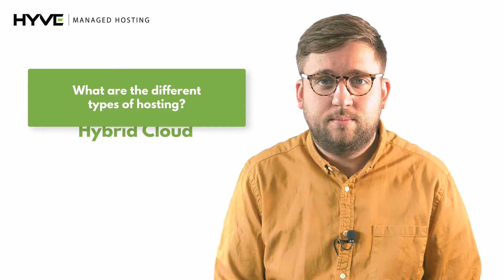What are the Different Types of Hosting? - Hyve Managed Hosting Q&A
What are the Different Types of Hosting? - Find out the answer with Hyve Managed Hosting